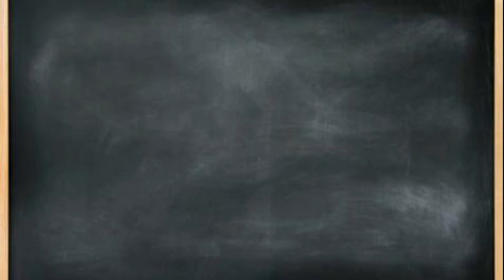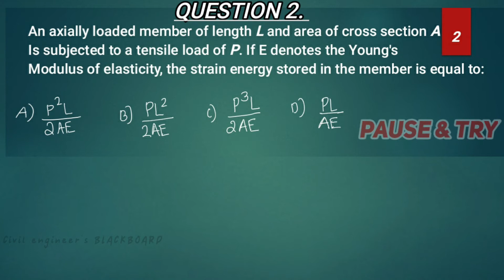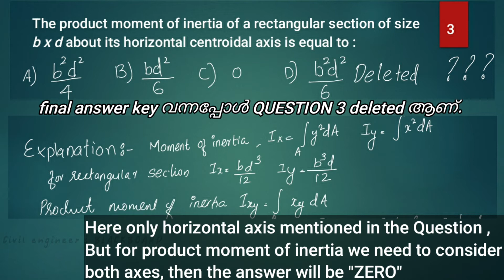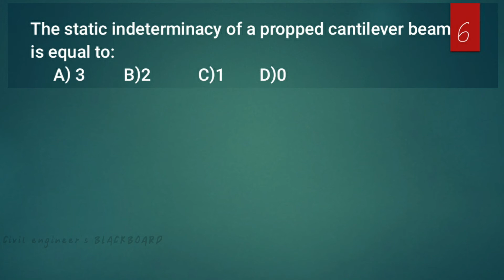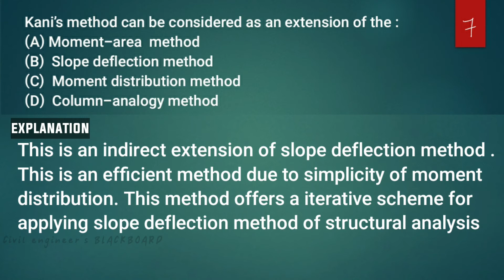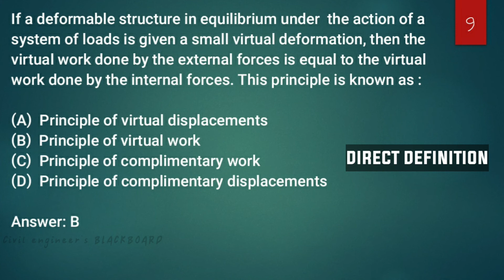കേരള PSC || ASSISTANT ENGINEER (Civil)-Irrigation || Previous Question Paper Discussion || PART 1/8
Useful for assistant engineer, overseer, draftsman, tracer in PWD, irrigation, water authority, lsgd, kshb, kldb, ksrtc, harbour, soil conservation, ground water departments,.also for poly technic lecture, , assistant professor in engineering college. Instructor grade I in ITI and engineering colleges. RRB, SSC JE, GATE, UPSC ENGINEERING SERVICES etc

timecodes
0:19 Kerala psc AE IRRIGATION SUBJECT WEIGHTAGE
0:40 mechanics of SOLIDS and structural analysis